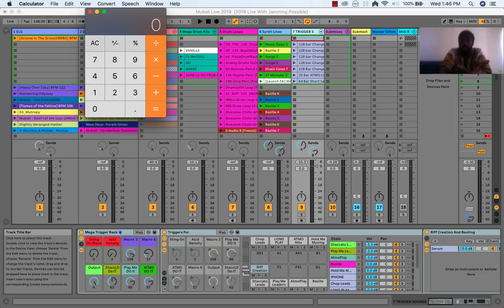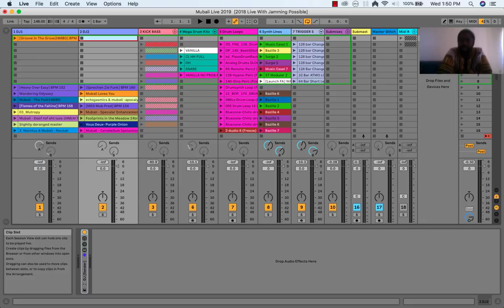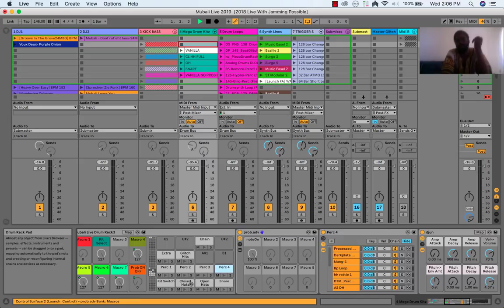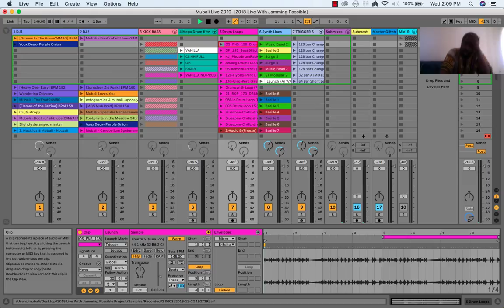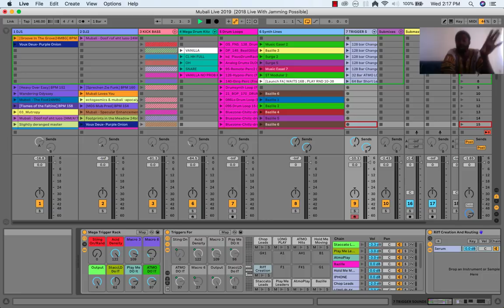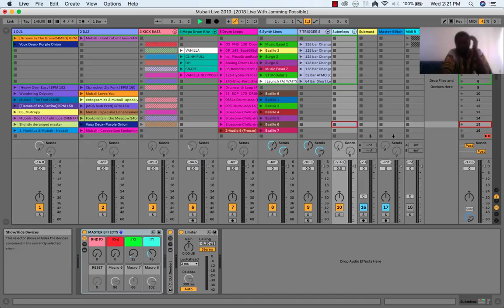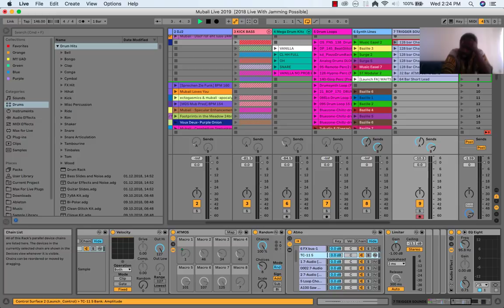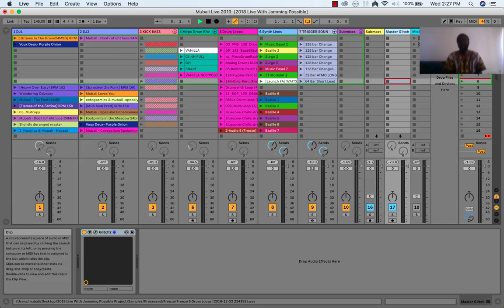Mubali Live Performance Walkthrough Software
In this video I go through the software aspect of my live performance setup.

Vital max for live devices to the live performance:
Clyphx Pro:
Sting!